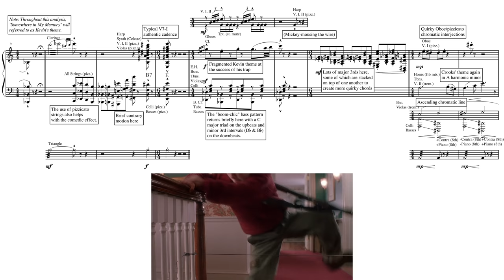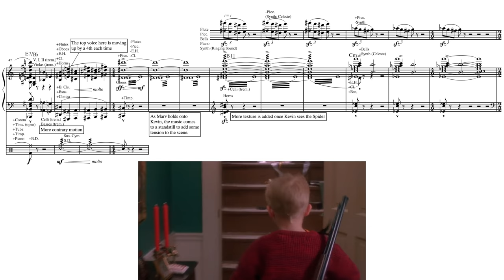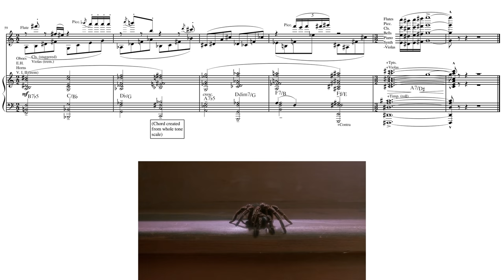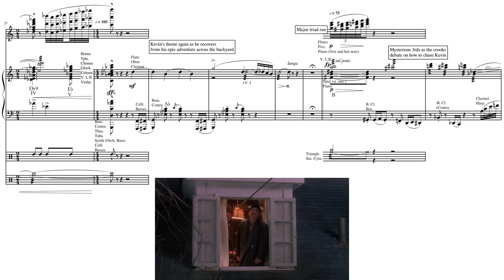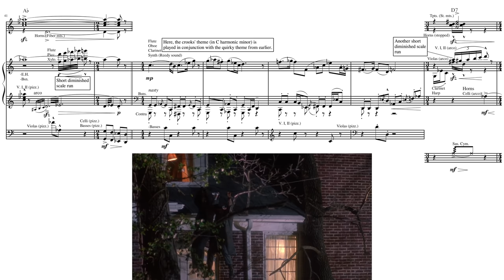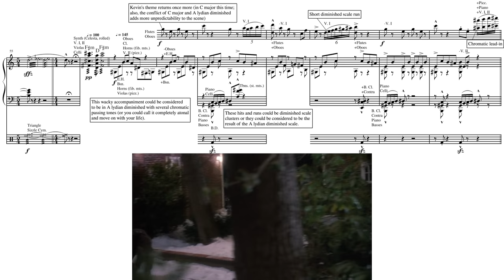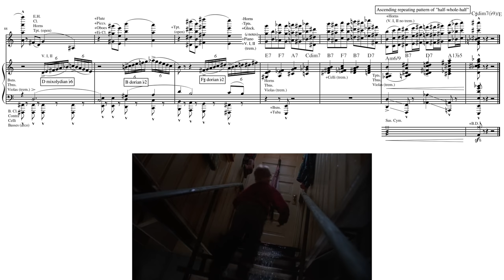Home Alone: "Paint Cans/Clothesline Trapeze” by John Williams (Score Reduction and Analysis)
A full score reduction of the traps and escape scene from Home Alone.